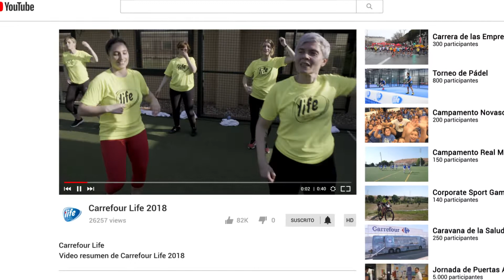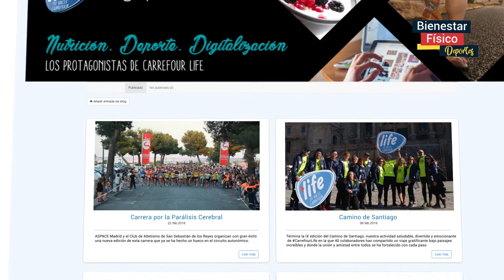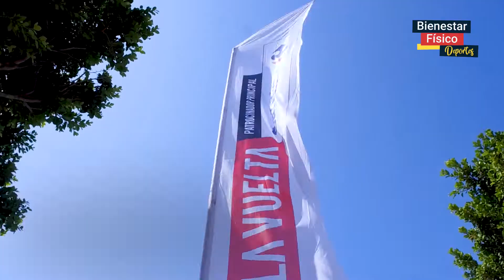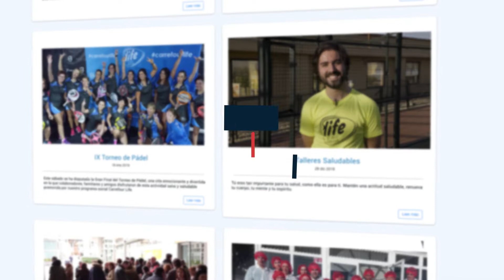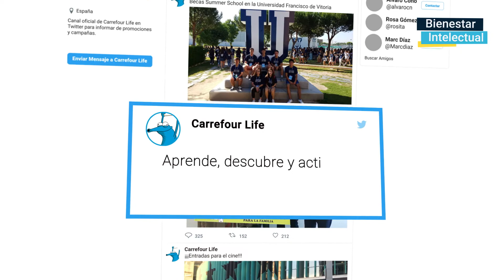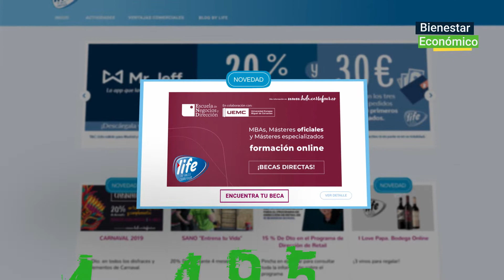Resumen Act. Life 2018